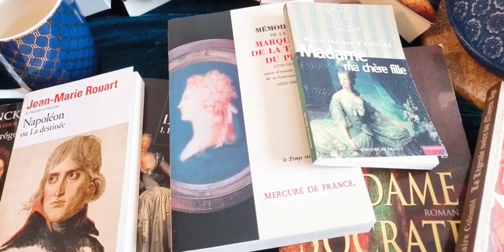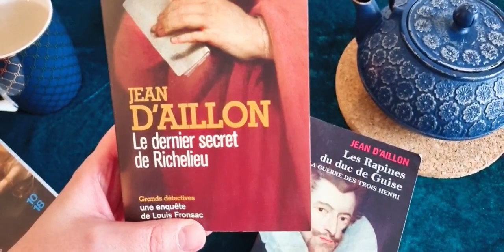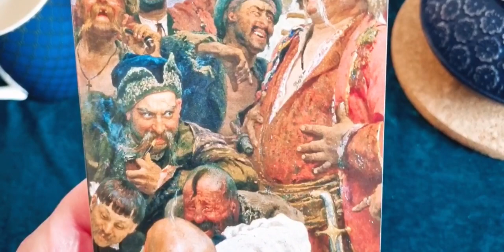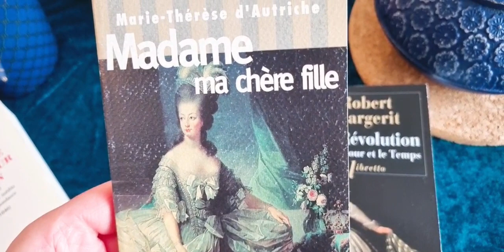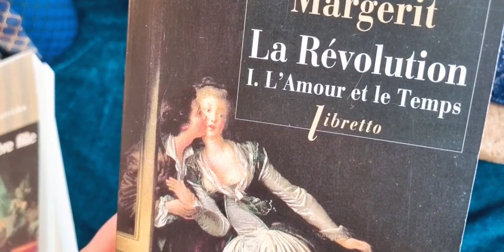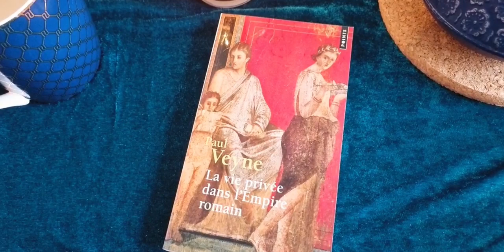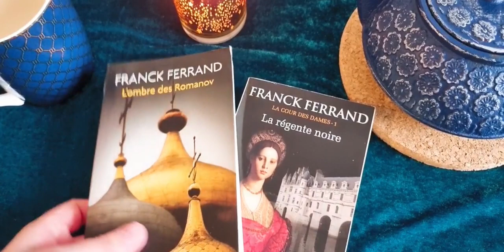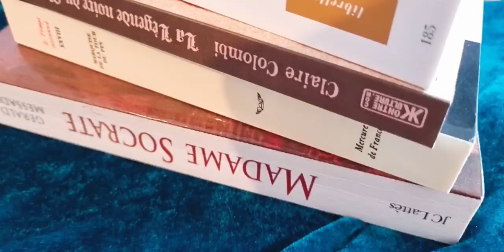BOOK HAUL 100% HISTOIRE : Napoléon, Richelieu, Marie-Antoinette, Louis XVI Franck Ferrand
Book Haul 100% Histoire : fiction et non fiction 👑

Liste des livres présentés :
▪️Le mystère de la chambre bleue de Jean d'Aillon
▪️Le dernier secret de Richelieu de Jean d'Aillon
▪️Les rapines du duc de Guise de Jean d'Aillon
▪️Taras Boulba de Gogol
▪️Le médecin personnel du roi de Per Olov Enquist
▪️La légende noire du Moyen-Âge de Claire Colombi
▪️La vie privée dans l'empire Romain de Paul Veyne
▪️La révolution : l'amour et le temps de Robert Margerit
▪️Madame ma très chère fille de Marie-Thérèse d'Autriche
▪️Mémoires de la marquise de la Tour du Pin
▪️Napoléon ou la destinée de Jean-Marie Rouart
▪️Ali Pacha d'Alexandre Dumas
▪️L'ombre des Romanov de Franck Ferrand
▪️La régente noire de Franck Ferrand
▪️Madame Socrate de Gérald Messadié

🎥 Film cité : La Révolution française
 Les Années lumières de Robert Enrico et Les Années terribles de Richard T. Heffron, sorti en 1989.